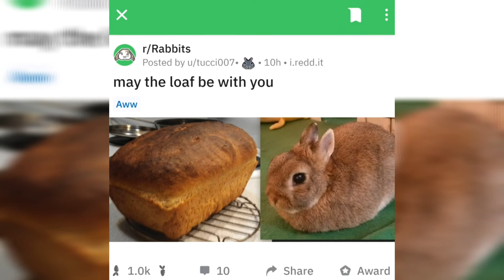B.U.N. News: Popular Demand!!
Clocklate the Reporter Rabbit gives you an insight into the latest Bunny News from around the world!!

On popular demand, this video is a little longer than the previous ones😂